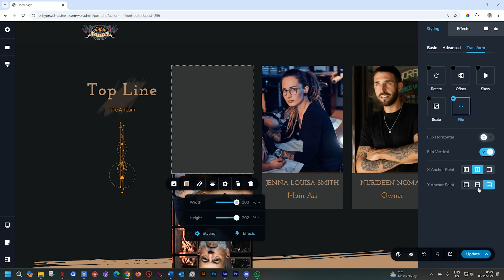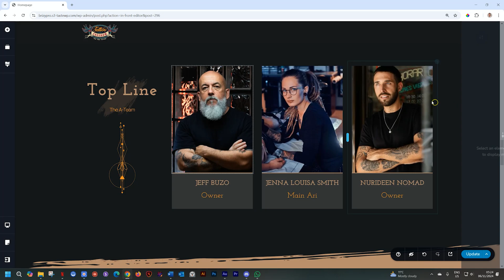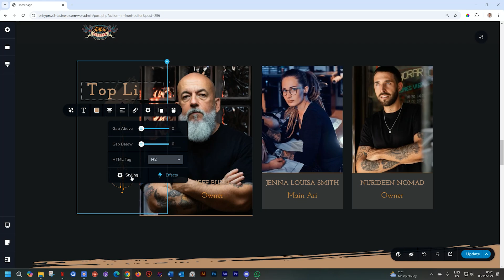Brizy Transform Elements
Unlock the full potential of your designs with the Transform Elements!

Whether you're a beginner or a pro, this guide will improve your workflow and help you create stunning designs effortlessly.